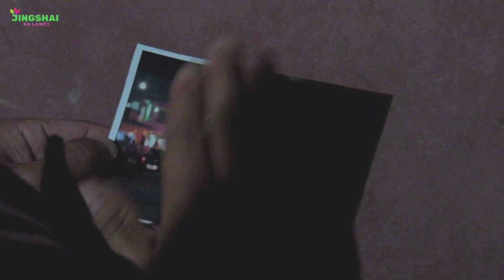SAM & STAFFY/MOTIVATION STORY.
&SHORTSTORY

Cast, Rockingwell kharbani,Mery sohshang,
Ribok kharbani,Donal kharbani,
Directed,Camera man & Editing, Donbok Marngar

Ishqiya